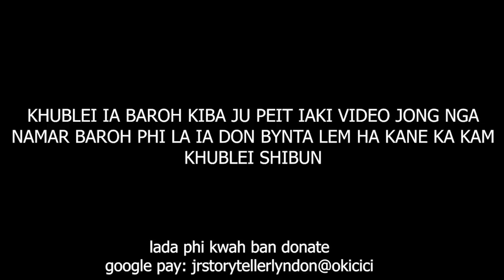shah byrgem ot ryngdang sngap ia kane ka jing shah byrngem kaba sngewma #168